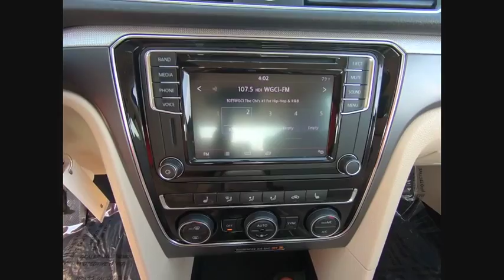2017 Volkswagen Passat Schaumburg IL PS4078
2017 Volkswagen Passat R-Line w/Comfort Pkg

VW CERTIFIED 2 YRS 24000 MILES OF ADDITIONAL BUMPER TO BUMPER WARRANTY INCLUDED AT NO EXTRA COST TO YOU!, CARFAX One-Owner. Clean CARFAX. Certified. Deep Black Pearl 2017 Volkswagen Passat 1.8T R-Line FWD 6-Speed Automatic with Tiptronic 1.8L TSI, Cornsilk Beige w/Brown Piping w/V-Tex Leatherette Seating Surfaces, 4-Wheel Disc Brakes, ABS brakes, Automatic temperature control, Blind spot sensor: Blind Spot Monitor warning, Compass, Dual front impact airbags, Dual front side impact airbags, Electronic Stability Control, Exterior Parking Camera Rear, Four wheel independent suspension, Front dual zone A/C, Fully automatic headlights, Heated door mirrors, Heated Front Bucket Seats, Leather Shift Knob, Leather steering wheel, Outside temperature display, Overhead airbag, Power door mirrors, Power driver seat, Power steering, Power windows, Radio: Composition Media AM/FM/HD w/CD Player, Rear window defroster, Remote keyless entry, Steering wheel mounted audio controls, Tachometer, Telescoping steering wheel, Tilt steering wheel, Traction control, Turn signal indicator mirrors, V-Tex Leatherette Seating Surfaces, Wheels: 19 Salvador Alloy.Recent Arrival! Odometer is 11007 miles below market average! 34/23 Highway/City MPGVolkswagen Certified Pre-Owned 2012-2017 Model Years Details:* 100+ Point Inspection* Vehicle History* Warranty Deductible: $50* 2 Years of 24-Hr Roadside Asst. Transferability See Dealer for Details* Roadside Assistance* Limited Warranty: 24 Month/24,000 Mile beginning on the new certified purchase date or expiration of new car warranty expires (whichever occurs later)Awards:* 2017 IIHS Top Safety Pick * 2017 KBB.com 10 Most Comfortable Cars Under $30,000Give us a call today to schedule a drive.We are located just 1 mile West of the Woodfield Mall on Golf Road in Schaumburg. **Fox Valley VW never charges additional fees for any of our VW WorldAuto Certified vehicles. All Certified VW warranties & benefits are always included in the price you see.** Check before you buy.Reviews:* Cargo capacity on par with compact crossovers; upscale interior; responsive and fuel-efficient engine; sophisticated ride; standard all-wheel drive and extra ground clearance compared to the regular Golf wagon. Source: Edmunds